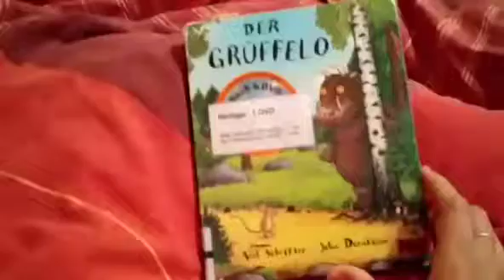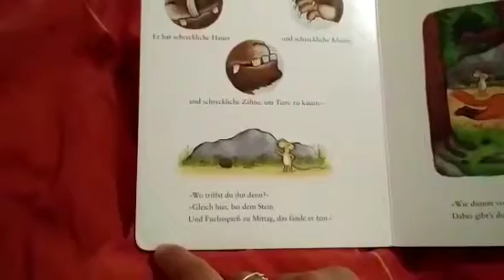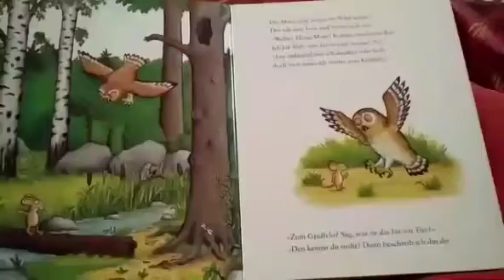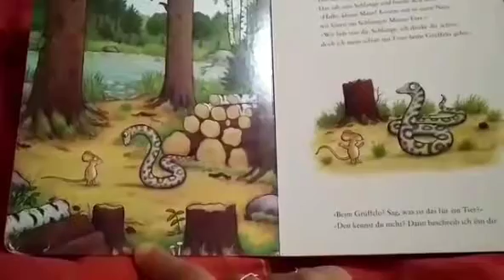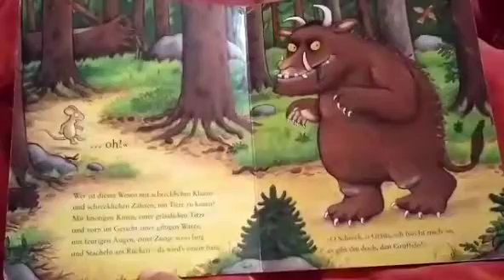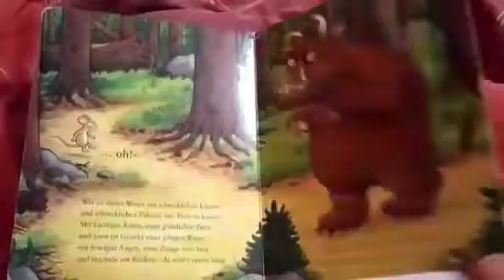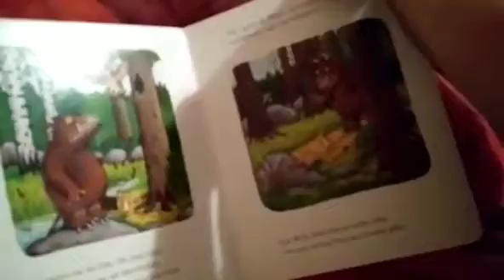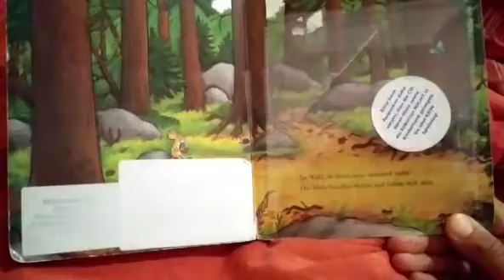El Grufalo (primer libro)